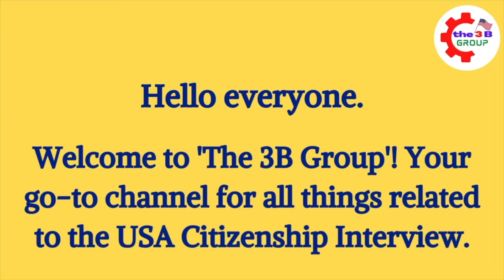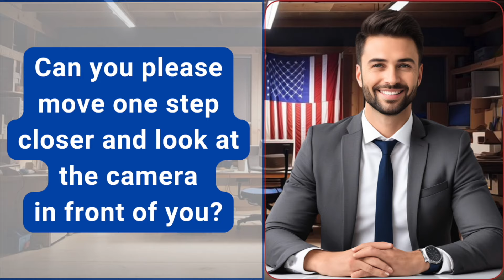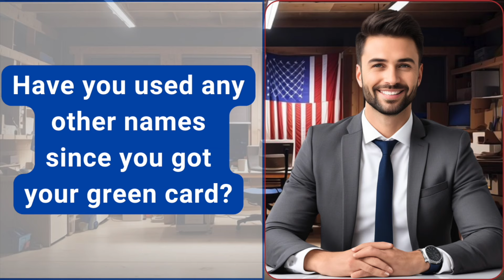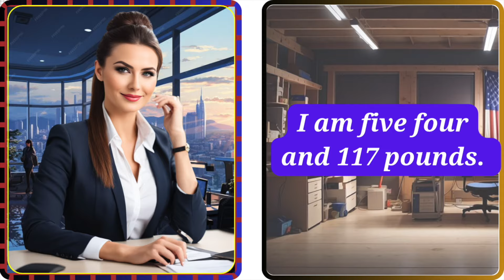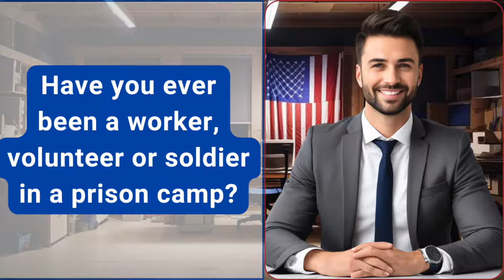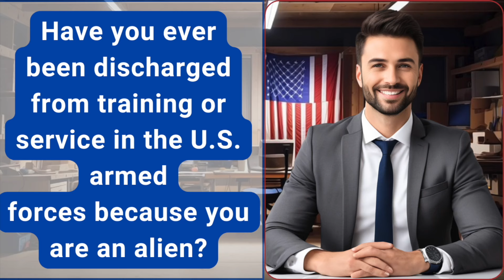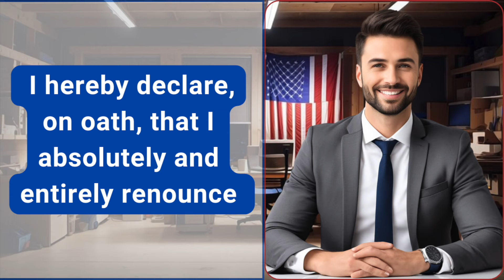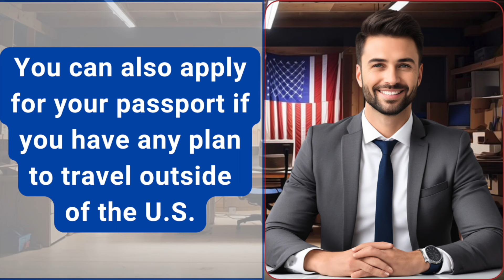Practice N-400 US Citizenship Interview 2024 & Oath Ceremony -N400 Naturalization Interview 2024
2023 US Citizenship Interview & Test | N-400 Naturalization Interview (Actual Case Study) | Have you ever

2023 US Citizenship Interview (Mock Interview & Test) N-400 Citizenship Questions